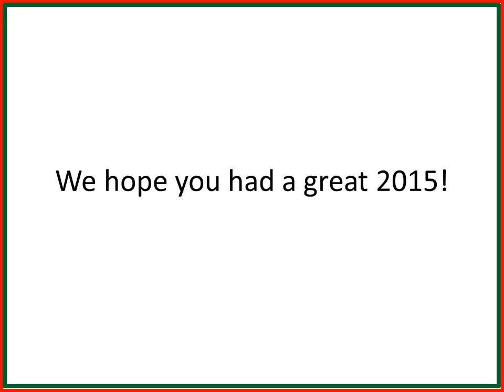2015 Holiday Video Card